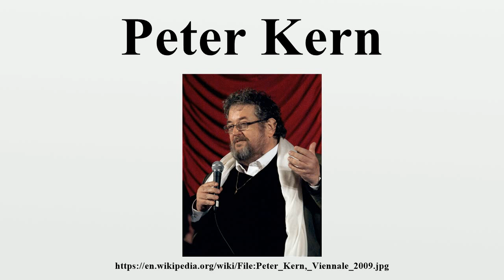Peter Kern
Peter Kern (13 February 1949 – 26 August 2015) was an Austrian actor, film director, screenwriter and producer.He appeared in more than 70 films and directed a further 25.

Image-Copyright-Info
Author-Info:   Manfred Werner - Tsui

Image-Copyright-Info